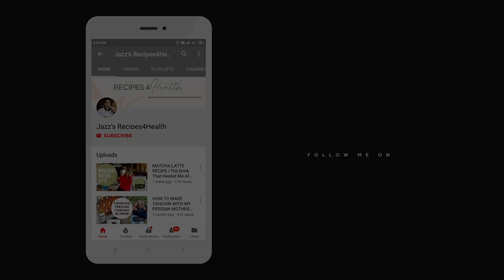FINALLY OPENING UP | I was hit by a car while riding my bike | how I am healing from trauma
Hey, my name is Jazz. I am a certified nutritional therapist, a private chef to professional athletes from the Instagram page @recipes4health. I am finally opening up about the horrible accident I was in last year. In May of 2019 I was riding my bike and I was hit by a lady driving a car who had fallen asleep at the wheel. I ended up having 2 disc herniations, a broken foot, road rash, major concussion and trauma, obviously. I used the concepts from the documentary HEAL to help heal my body.

8 things I did to heal my body after the accident

1. Scripting/Law of Attraction
2. Meditation: I use the Simple Habit App
3. Gratitude Journal
4. Be present, listen to your body, acknowledge your feelings and emotions
5. Anti-inflammatory diet. More recipes found on my Instagram page
6. Cut out alcohol for my brain health
7. Rehab for strength & mobility
8. Pray

Takeaways:
1. Don’t drive distracted, please! Download the On My Way App to keep you from being tempted
2. Wear a helmet when riding a bike.
3. Don’t judge others, have compassion and be kind to one another.

MUSIC

ABOUT ME:
I am a certified nutritional therapist, a private chef for professional NBA athletes and a spin instructor. In my spare time I love practicing yoga, walking and creating healthy recipes in the kitchen to share with all of you!